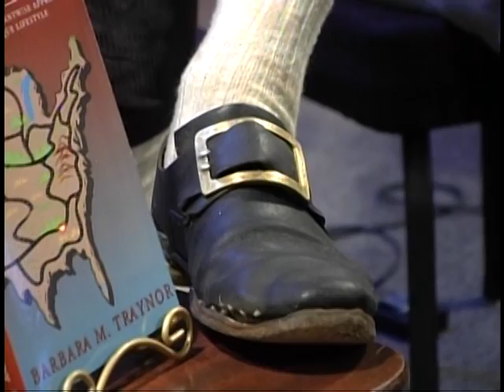Upstate New York Attraction | Lake George Travel | Visit Fort Ticonderoga!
Fort Ticonderoga, tourist attraction in Upstate New York was featured on the Schenectady Today Show in July 2012. Fort Ticonderoga's interview with Schenectady Today features Beth Hill, Executive Director and Stuart Lillie, Director of Interpretation. This Lake George travel destination located in the Adirondacks, gives visitors a chance to explore all of the exciting living history programs, special events and daily programs for the whole family!

Fort Ticonderoga's King's Garden is alive with an amazing variety of trees, shrubs, flowering plants and vegetables all displayed in a tranquil setting that encourages relaxation and exploration. Also new this season are programs for children that engage kids in garden-related activities.  Fort Ticonderoga participates in the Let's Move Museum and Gardens initiative started by Michelle Obama to promote physical activity and healthy eating habits.

Visit this attraction in Upstate New York, this summer! Fort Ticonderoga -- AMERICA'S FORT!